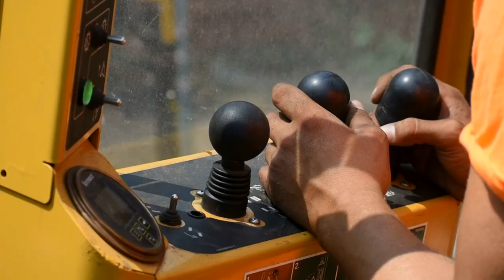Tree Climbers Cut Down BIG TREE | Job Jams | Saws, Cranes, Skid Steers, and Trucks.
Trees are SO big and cool. They give shade, shelter for animals, and air for us to breathe, but sometimes they can be dangerous and need to come down. That's when you should call the Tree Climbers and the tree removal crew to help you out! Watch our team of tree experts safely cut down a tall tree with saws, cranes, skid steers and a wood chipper! Special thanks to A+A Tree and Landscaping for taking us on this tree cutting adventure!

LYRICS:

Introduction:
Did you know there are over 3 trillion trees in the world!

Trees are what give us air which allow us to breathe!

But sometimes when trees get old, we need to cut them down to make room for new smaller trees to grow.

We’ll show you how we do it!

Verse:
When you have a big job that you gotta do
You gotta make a plan so you can see it through

First we gather all our tools and get our big machines
Then we get a group of people and we make a team

Its safety first so grab a hat and shiny clothes
To protect our neighbors we put out these orange cones

Just be careful when you're climbing cause these trees are really tall
So use these ropes to hold you in, just in case you fall

Hook:
So who do you call when its time to bring a tree down
Up in the sky hanging out with all the leaves now

When a tree is getting old or is blocking your  view
Just call the tree climbers and they’ll know what to do

*Phone Rings*

"Tree climbers? Oh no, there's an old tree that needs our help.

Hang tight, well be right over!

Tree climbers here. A tree is almost falling on your house?

Don’t worry we can fix it. Well be there soon.”

Verse 2:
Now that were in the tree we have some work to do
So we take a saw and cut a branch or maybe two

But they’re much to heavy for someone to move alone
So we use a crane to lift it straight over your home

It takes the tree from in the sky to on the ground
Then the crew is there to move the branches all around

Together we can do it and accomplish anything
And a job is always better when you're working with a team

If the tree is getting old or is blocking your view

*Phone Rings*

"Tree climbers? What's that? A tree is getting to big and won’t let the smaller ones grow

We'll come fix it!

Were the tree climbers. Part of the tree is rotting and needs to be removed.

Well be right there.”

Verse 3:
Were almost done with our jobs but we do have one more thing to do
We gotta clean up our mess so when we leave the site it will look brand new

And if a stump remains we gotta grind it up so that no one falls
So if a tree ever needs someone then you know who to call

Ending Dialogue:
Hey! Thanks for coming to help us cut the trees today.

Even though trees are important and help us live, we sometimes need to remove them so they don't harm any people or other trees.

So whenever that needs to get done, you know who to call.

*Phone Rings*

Tree climbers here

ABOUT JOB JAMS:

“There’s a lot to do, a lot to be, and a lot to dream.” Job Jams!
Where kids can dream big and learn about fun and exciting careers. Through fun music, and captivating video, kids get a behind the scenes look at countless careers, from Artists to Zookeepers.
Sing along with our fun and educational music as we explore this exciting world together!

Producer: Gordon Severson
Music and Lyrics by: Jonny Keys
Copyright: New Voice Productions LLC.